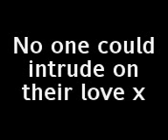The Love Of Dom And Bean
Another Video By Rosie...Its About Dominoe...And Beanie...And How Much They Love Each Other! N'awww =]